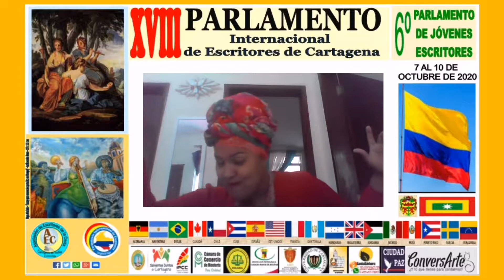Concierto poético de la escritora Nanny Zuluaga Henao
Participación de nuestra musa Nanny Zuluaga Henao en el XVIII Parlamento Internacional de escritores de Cartagena, 6º Parlamento de jóvenes escritores, modalidad virtual, homenaje a la música. Del 07 al 10 de octubre 2020.

Janeth Naranjo Zapata
Coordinadora

Organiza: Parlamento Internacional de escritores de Cartagena, Devora Dante, Joce G Daniels G, ConversArte.